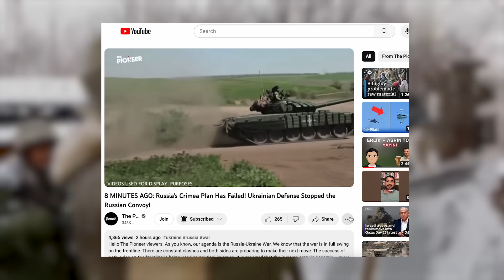3 MINUTES AGO: Russian Front Was Destroyed! Ukrainian Army is Attacking from 2 Critical Fronts!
Hello, viewers of The Pioneer. How are you doing? I hope you are healthy and well. Today, as The Pioneer team, we will analyse the developments regarding the Russia-Ukraine war with a map. The front line is quite intense. The troops of both armies continue to clash. Ukrainian defence forces on the Zaporizhia and Donetsk front line are making a great effort and causing heavy losses to the Russian army. According to reports, the Russian army is now in a difficult situation at many points.

However, the Russian army is still trying to continue its attacks. Because if the Russian army does not continue its attacks here, there will be a great loss of prestige. This loss of prestige, both in the international arena and in Russia's domestic political dynamics, may lead to a rapid retreat on the front line. Therefore, the more the Ukrainian armed forces wear Russia down in this process, the better. So what is the latest situation on the front line? Let's take a look at the developments together.

As The Pioneer team, we continue to bring the Russia-Ukraine war to your screens. You can also support me and my team by using the "Super Thanks" button below the video. Thank you for your support. Let's start if you're ready. The Pioneer reporting.

Yes. Let's start our report by analysing the latest developments on the Zaporizhia front line. As you know, this area is active. But the movement here is more related to the attacks of the Russian army. Ukrainian armed forces have taken a full defence position in this region. This is the way it should be. In this way, Russian forces are inflicting heavier losses. According to the latest reports, the Russian armed forces have been attacking the western part of Robotyne in recent days. We see that Russian long-range weapons are very effective in this region. However, there is no result. Ukrainian defence forces continue to hold their positions in this region to a large extent.